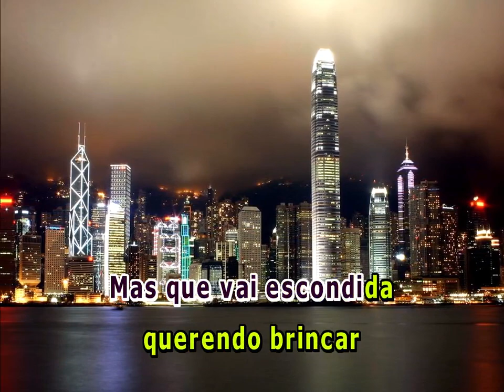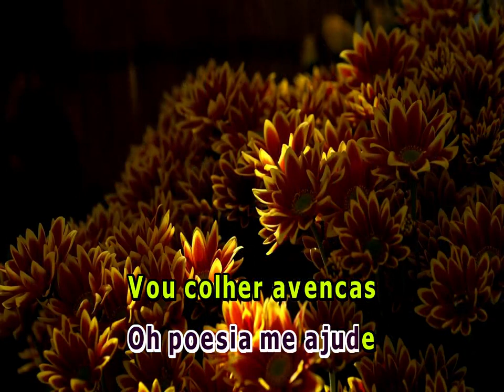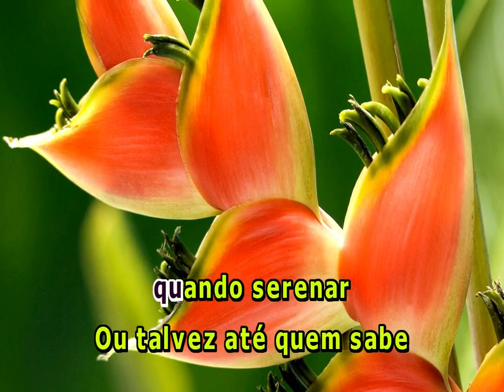VIAGEM MARIA GATA MANSA